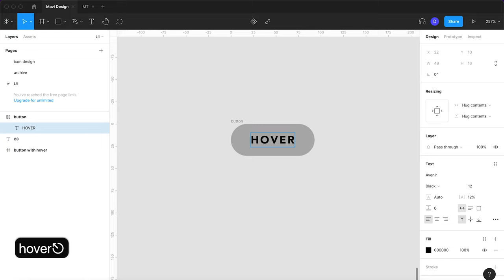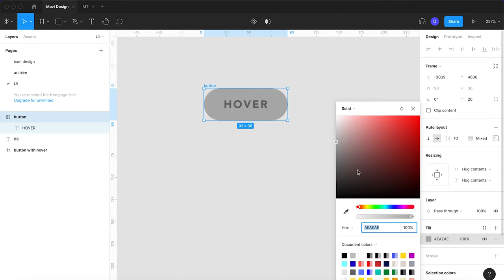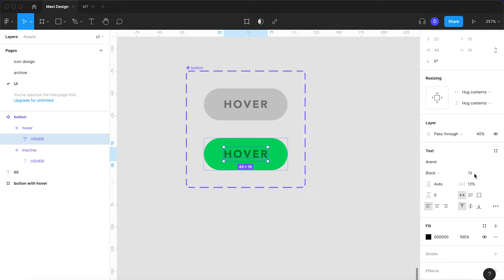Create a Button With a HOVER Functionality in 128 SECONDS (Figma Tutorial)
In this video I’ll show you how to create a button component with a hover functionality in Figma. When you hover over the button, it changes color! Unbelievable, I know!
Feel free to use it in your projects:)

How to Create / Design a Button with a Hover State Functionality Prototype in Figma (Full Process Tutorial)